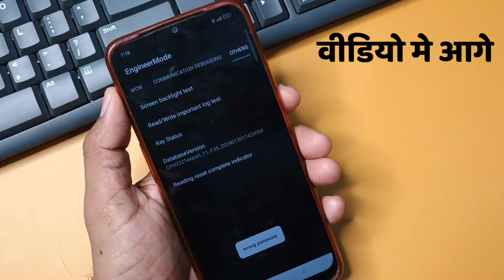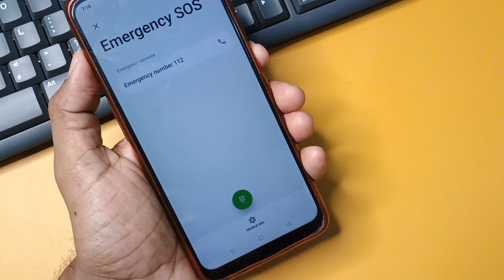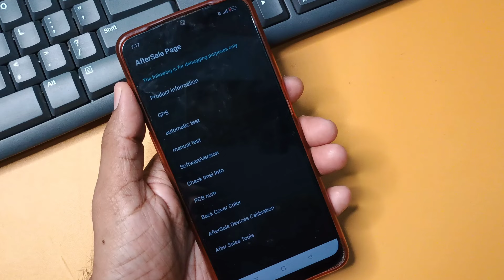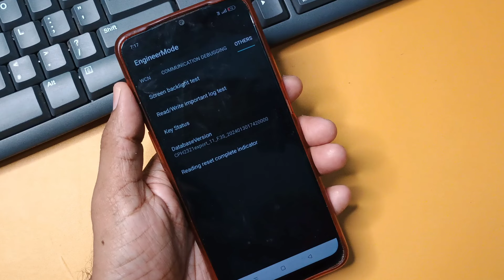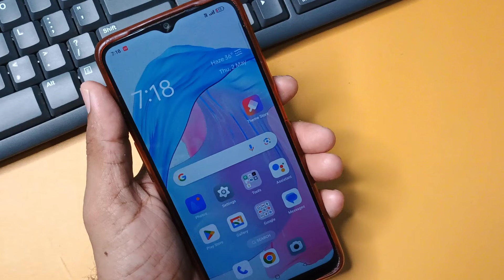oppo mobile ka lock kaise tode | how to unlock oppo phone if forgot password